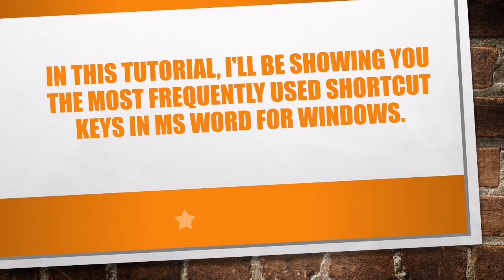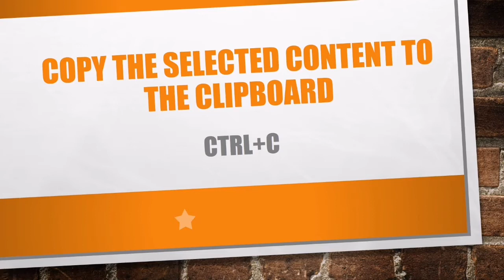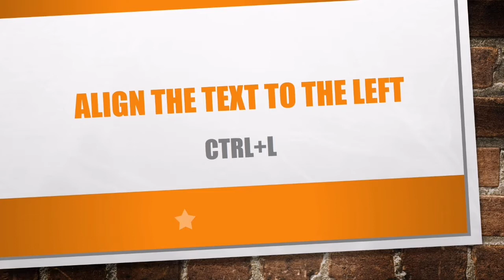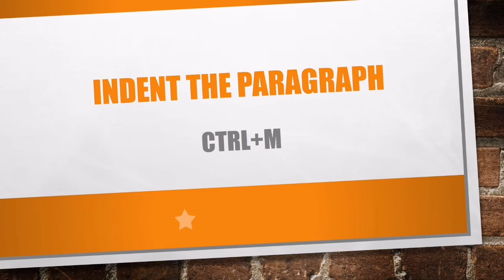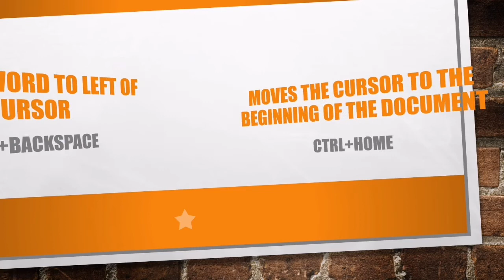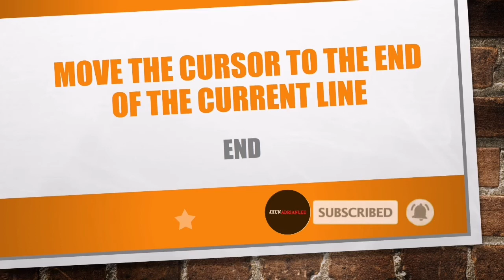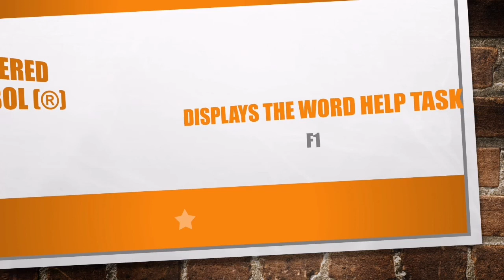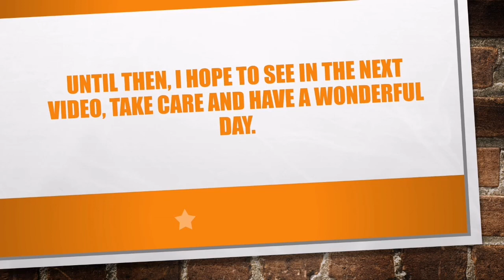The Most Frequently Used Shortcut Keys in Microsoft Word for Windows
Hello Guys, Welcome to MS WORD tutorial.

In this tutorial, I'll be showing you THE MOST frequently USED SHORTCUT KEYS IN MS WORD FOR WINDOWS.

Below are the  listings of the most frequently used shortcut keys in Microsoft Word. Please be aware that some of these shortcuts may not work in all versions of Microsoft Word.

1.  Open a document
2. Create a new document
3. Save the document
4. Close the document
5. Cut the selected content to the Clipboard
6. Copy the selected content to the Clipboard
7. Paste the contents of the Clipboard
8. Apply bold formatting to text
9. Apply underline formatting to text
10. Apply italic formatting to text
11. Select all document content
12. Increase the font size by 1 point
13. Decrease the font size by 1 point
14. Align the text to the left
15. Align the text to the right
16. Center the text
17. Cancel a command
18. Undo the previous action
19. Redo the previous action
20. Split the document window
21. Remove the document window split
22. Open the font preferences window
23. Open find box
24. Aligns the selected text or line to justify
25. Indent the paragraph
26. Remove a paragraph indent
27. Remove paragraph formatting
28. Insert a hyperlink
29. Open the print window
30. Deletes word to right of cursor
31. Deletes word to left of cursor
32. Moves the cursor to the beginning of the document
33. Moves the cursor to the end of the document
34. Reset highlighted text to the default font
35. Single-space lines
36. Double-space lines
37. 1.5-line spacing
38. Insert the current date
39. Insert the current time
40. Move the cursor to the beginning the current line
41. Move the cursor to the end of the current line
42. Copy the selected formatting
43. Paste the selected formatting
44. Apply underline formatting to the words, but not the spaces
45. Apply double-underline formatting
46. Apply small caps formatting
47. Apply subscript formatting
48. Insert a line break
49. Insert a page break
50. Insert a copyright symbol (©)
51. Insert a trademark symbol (™)
52. Insert a registered trademark symbol (®)
53. displays the Word help task

I do really appreciate your support.